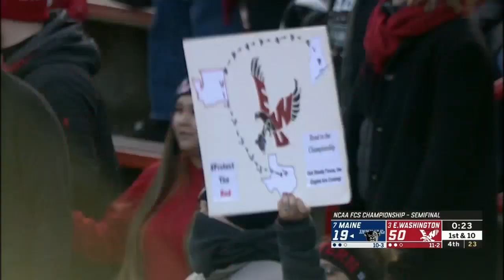2018 FCS Playoffs Semifinals Maine vs Eastern Washington Full Game Highlights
Looking for the perfect gift? for the sports fan in your life!

Victors Valiant 2